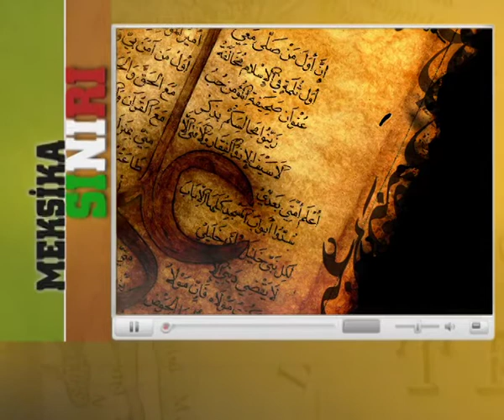Dertli Divani Haydar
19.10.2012 tarihli Meksika Sınırı'ndan bir deyiş. Dertli Divani söylüyor: Haydar